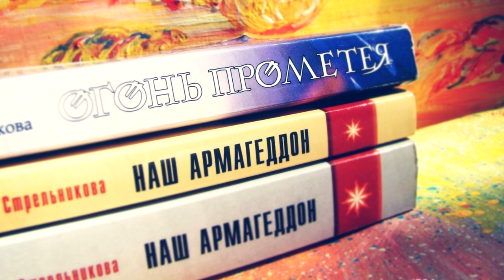✨"Мы светимся, и отдельные люди это видят"✨ Благословение старичка 💫✨.Л.А.Секлитова,Л.Л.Стрельникова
✨"Мы светимся, и отдельные люди это видят"✨
 Благословение старичка 💫✨.  Л.А.Секлитова, Л.Л.Стрельникова